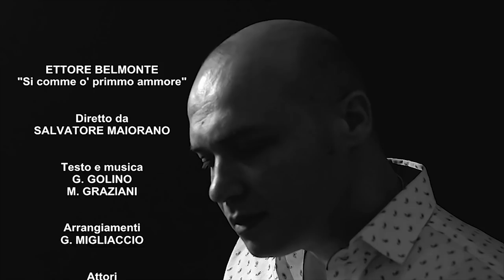Ettore Belmonte - Si comme o' primmo ammore (VIDEO UFFICIALE 2018)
@2018 NAPOLI MUSIC : Ettore Belmonte - Si comme o' primmo ammore (VIDEO UFFICIALE 2018)
AUTORI: Nino Golino - Marco Graziani
Arrangiamenti: Peppe Migliaccio

Regia: SL MOVIE by Salvatore Maiorano
Air Drone: SI WEB Nicola Citarella

Personal Manager: Marty Viggiano
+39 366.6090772